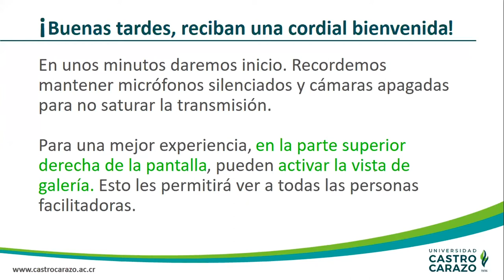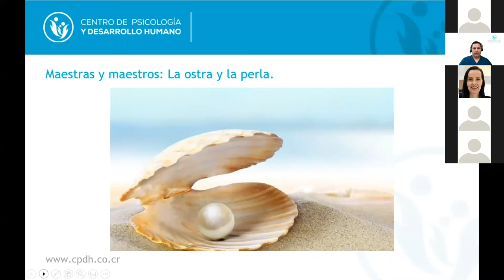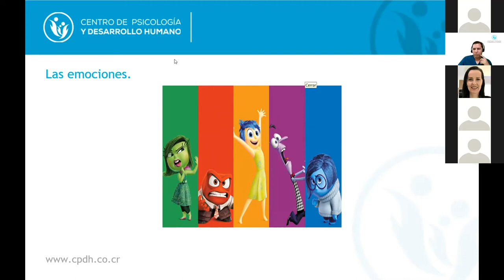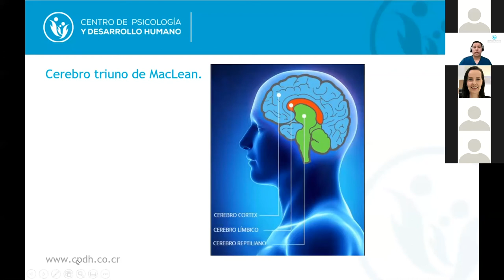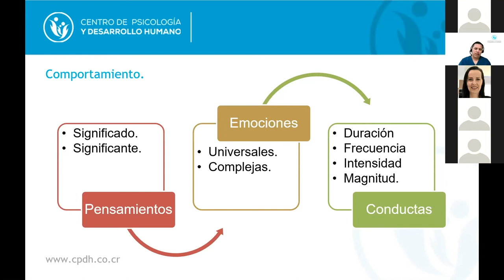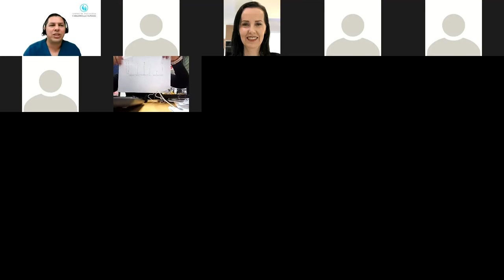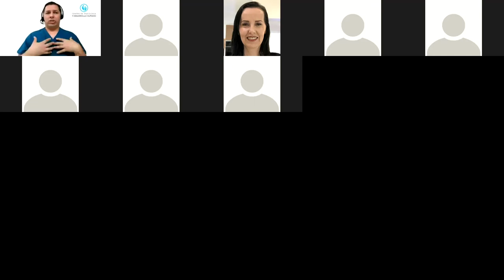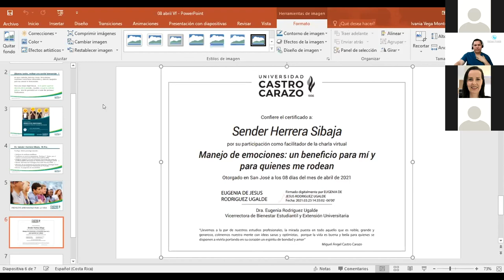Manejo de emociones: un beneficio para mí y para quienes me rodean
En esta charla conversamos sobre el manejo de emociones y su importancia para relacionarnos con otras personas.